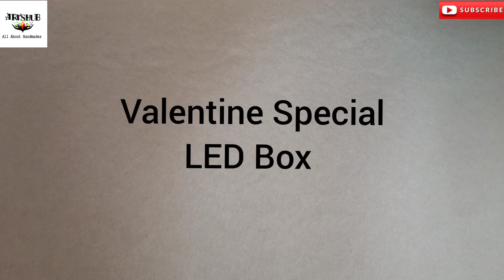Valentine's Day Surprise Box||LED surprise box For girlfriend||cute Valentine gift For GF